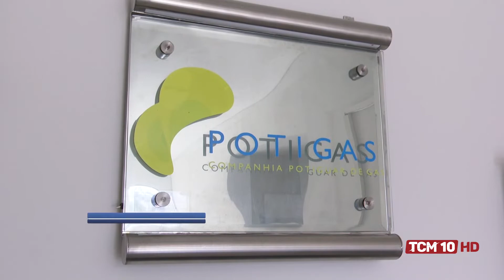Jornal TCM - Expansão gasoduto Mossoró